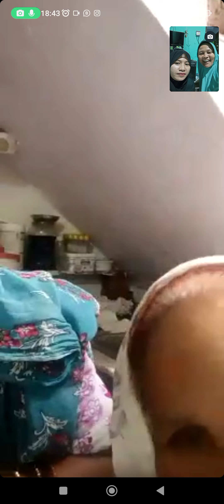video call sama orang india ga ngerti bahasanya pake bahasa isyarat 😄